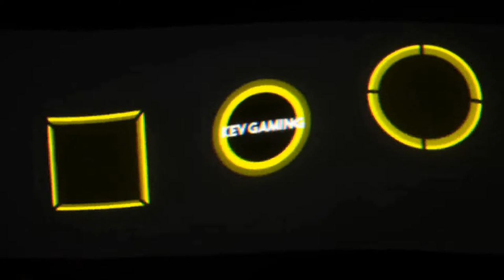Let's Play The Forest #35 Die Mauer muss hin